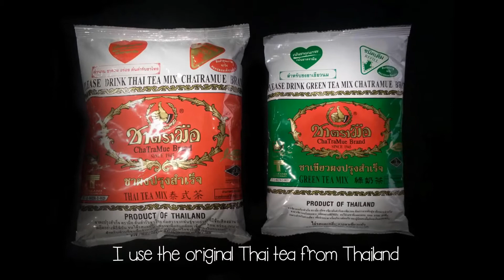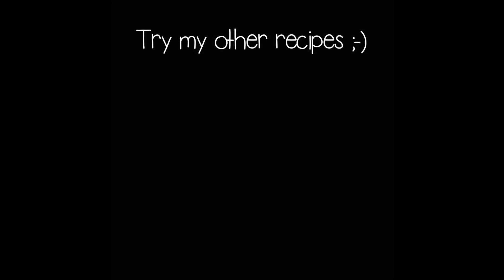Thai Iced Tea – Episode 90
Ingredients (serves 2):
500 ml water
1.5 TBSP Thai tea or Thai green tea
2 TBSP sweetened condensed milk
2 tsp sugar
2 tsp creamer (optional)
1 cup of crushed ice
2 - 3 tsp evaporated milk to sprinkle on top